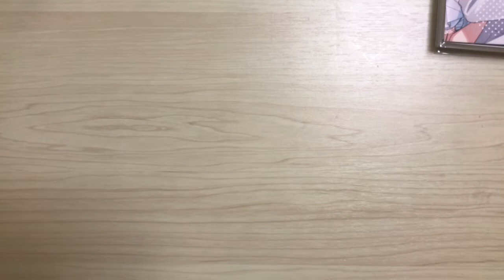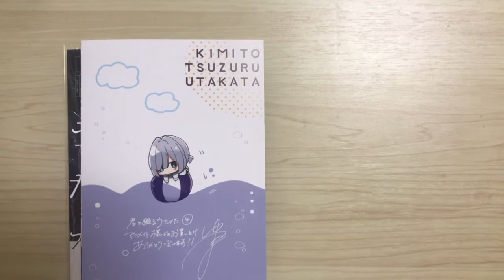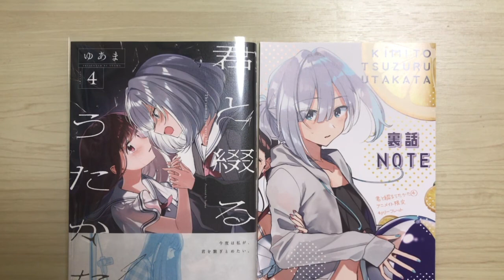【君と綴るうたかた】感想の「内容」と「鮮度」の2択で「鮮度」を採った感想動画【感想】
これをTwitterに投稿したら、本当にゆあま先生が見てくれるのだろうか？
疑問はありますが、一応ツイートはしてみようと思います。

その場の勢いで感想しゃべってるから、言いたかったことを2つほど忘れています。
1つ目は夏織が恋人ごっこをやめようと提案した時に呼び方が「雫」から「星川さん」に変わるところ（3巻からだけど）
2つ目は夏織って雫のお姉ちゃんって感じがすごいのに、身長は雫の方が断然高くて、夏織がかなり小っちゃいところ